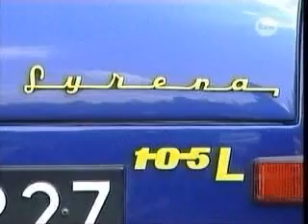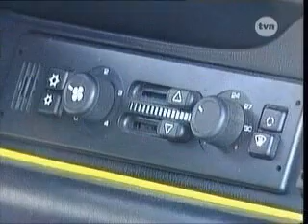Best Car Ever - Samochód Wszechczasów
In this dark hour, my call to action. Our last stand. Will you join us?

Kawałek programu z TVN o samochodzie legendzie - syrence, po super tuningu :)